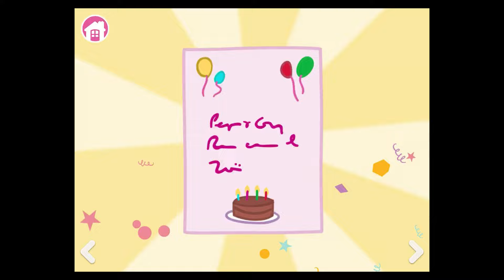LEGO DUPLO PEPPA PIG - Episodes PEPPA’S BIRTHDAY PARTY !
Welcome to our gaming channel, where we bring you fun gameplay content on a regular basis! Join us as we explore different games, tackle challenges, and have a great time together.

Enjoy our FREE new play pack GARDEN TREEHOUSE! Have fun with Peppa and George in the garden—jump up and down in muddy puddles, grow flowers in the garden, and make a bug hotel.

Also available, and featuring lots more Peppa characters, are BOAT TRIP and PEPPA’S BIRTHDAY PARTY.